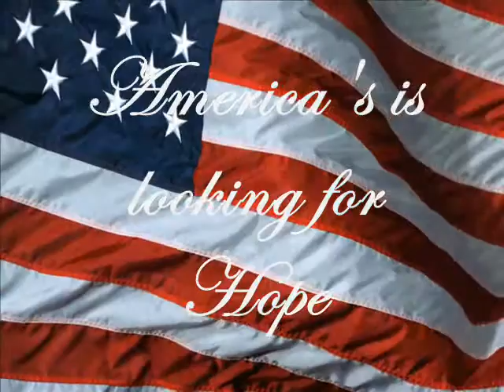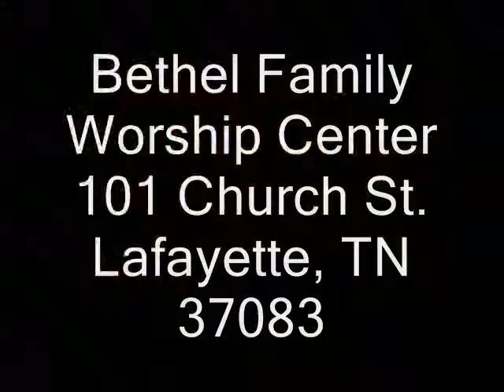Brother Dan Swords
Brother Dan Swords visits Bethel Family Worship Center in Lafayette, Tennessee with a mighty word from the Lord